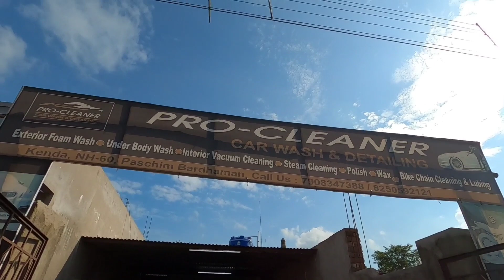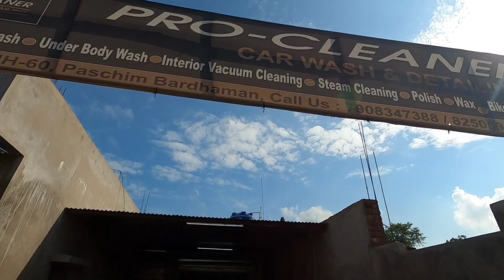Bike & Car Wash New Kenda West Bengal || Pro Cleaner